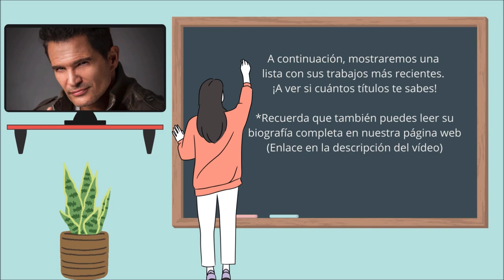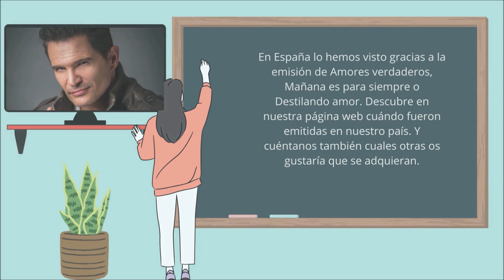¿Con qué telenovelas comenzó Julio Camejo en el mundo de la actuación?